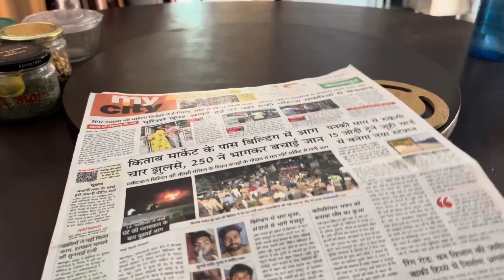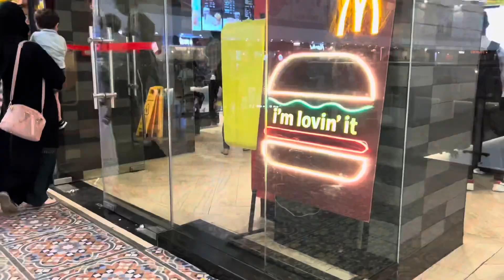Mera orange👗dress | burger at McD🍔 | my little grocery | khizr k sath masti | vlog